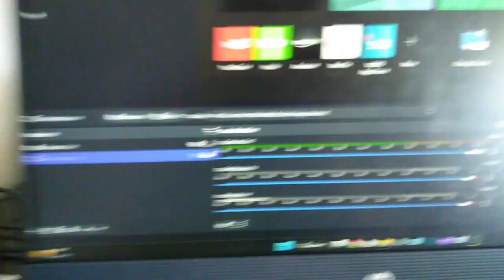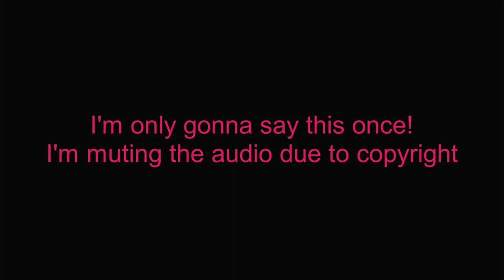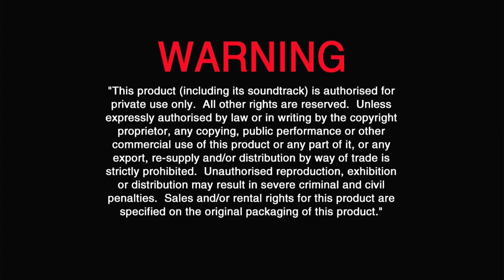Opening to Toy Story 4 2019 Blu Ray Both Discs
0:00 Introduction
0:16 Disc 1
2:02 Disc 2

6 out of the 9 Blu-rays that I have down.